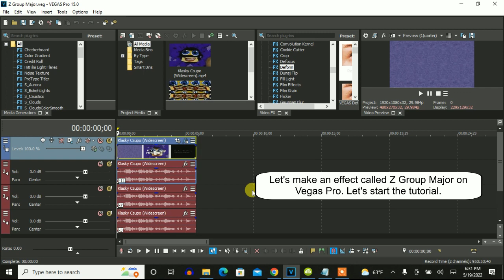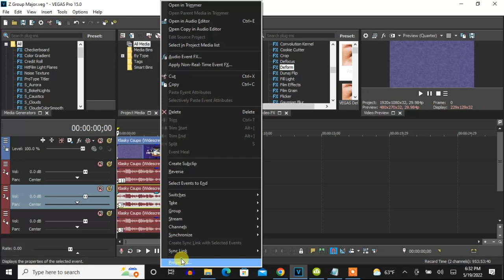How To Make Z Group Major On Vegas Pro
It was first made on AVS.

Z Group Major:

(VideoFX)

1st: Mirror - Reflect Left

2nd: Mirror - Reflect Right (Center 0.364, 0.500)/Z-Major

After choosing "Reflect Right", let's customize the adjustment below.

Center

H: 0.364
V: 0.500

3rd: Mirror - Reflect Left

4th: Mirror - (Default) or Reflect Top (Center 0.500, 0.333)/Z-Major

After choosing "(Default)" or "Reflect Top", let's customize the adjustment below.

Center

H: 0.500
V: 0.333

5th: Mirror - Reflect Bottom

6th: Dunaj Flip - Rotate

7th: NewBlue ME Wiggle - Wave

Rate:        50
Strength:    21
Drift:       50
Crop:        0

Edges:       Replicate
Orientation: Vertical

8th: Dunaj Flip - Rotate

9th: NewBlue ME Wiggle - Wave (Horizontal)

(AudioFX)

elastique
Pro

-11
-7
-3

Klasky Csupo Effects 33 in Z Group Major (Instructions in Description)
2,875 views  Feb 11, 2018: